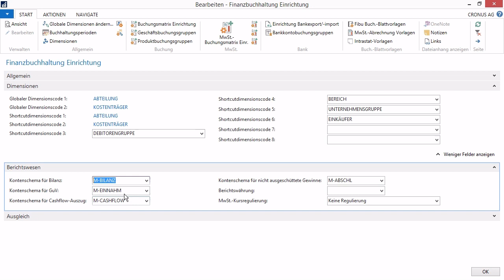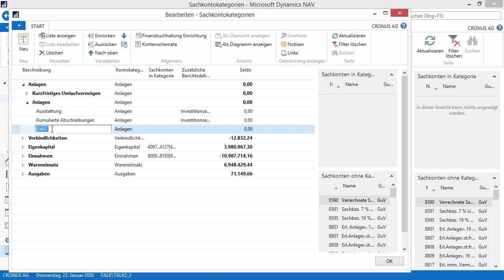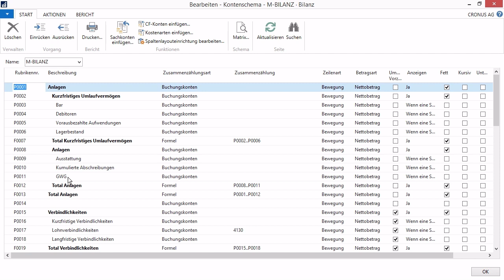Dynamics NAV 2018: Standardkontenschemata verwalten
Kontenschemata können auch vom System automatisch erstellt und aktualisiert werden. Hierbei wird auf Kontenkategorien zugegriffen. Dieser Film erklärt Ihnen die Anwendung und Einsatzmöglichkeiten dieser automatisch generierten Kontenschemata.

Dieses Video ist ein kostenfreies Video aus unserem Videotraining.